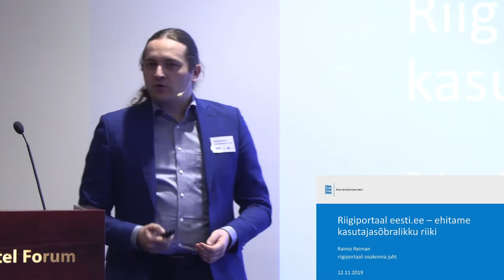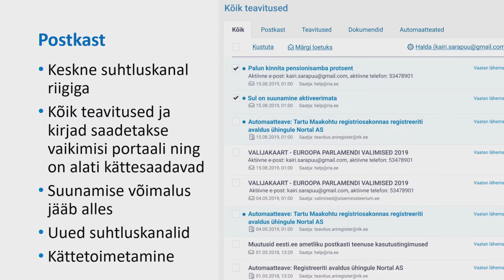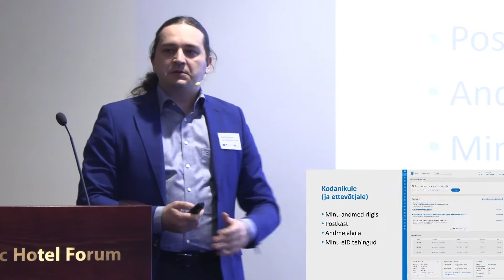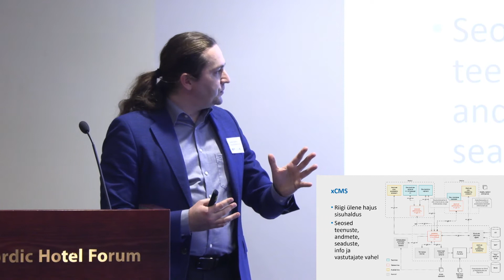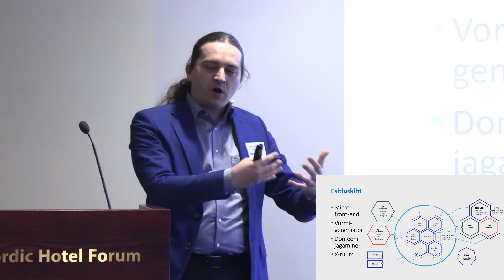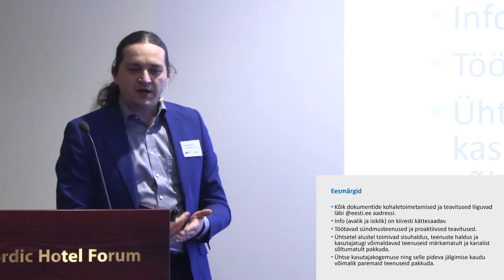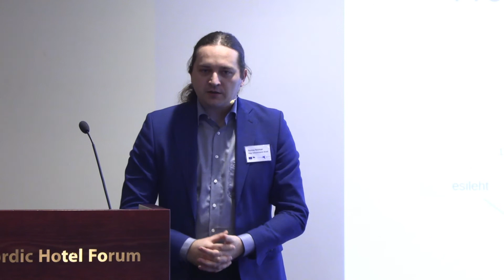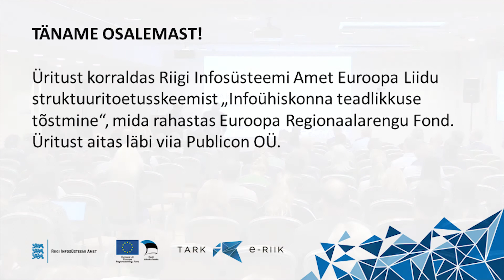Riigiportaali tulevikuvisioon (Raimo Reiman)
RIA korraldas 12. novembril 2019 koostööpartneritele mõeldud infopäeva. Infopäeva rahastati Euroopa Liidu struktuuritoetusskeemist „Infoühiskonna teadlikkuse tõstmine“, mille vahendid pärinevad Euroopa Regionaalarengu Fondist. Üritust aitas läbi viia Publicon OÜ.